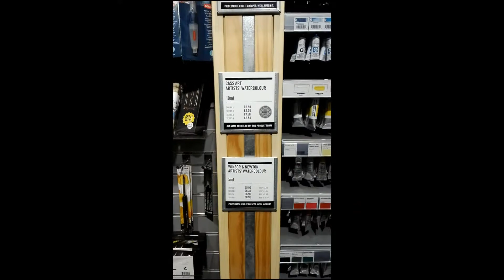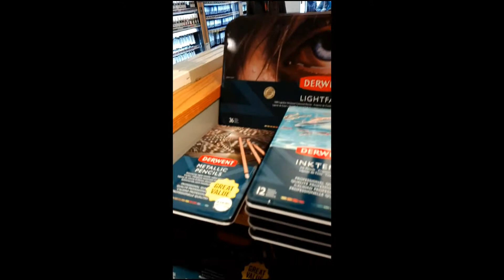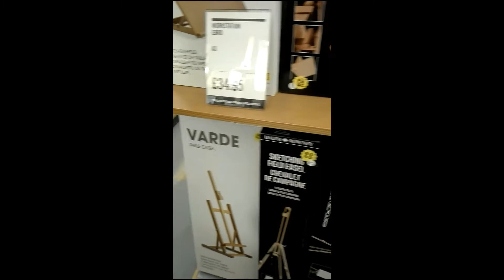Let's Fill This Town with Artists | Art Supplies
A Visit to a local art supplies store in High street Kensington London. Cass Art. Nice statement Let's Fill This Town with Artists.